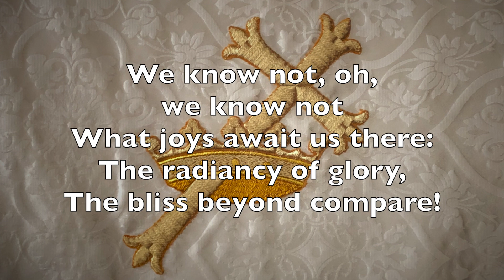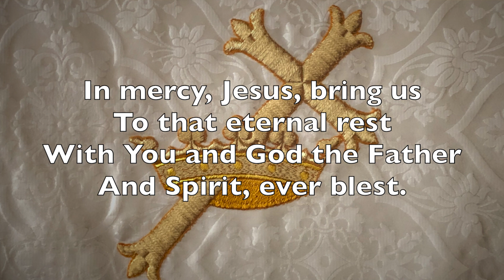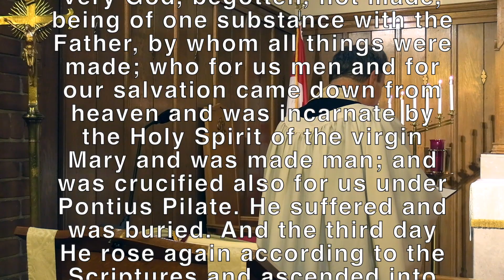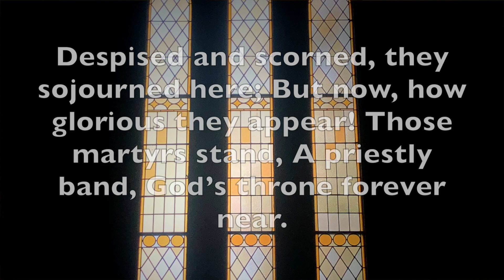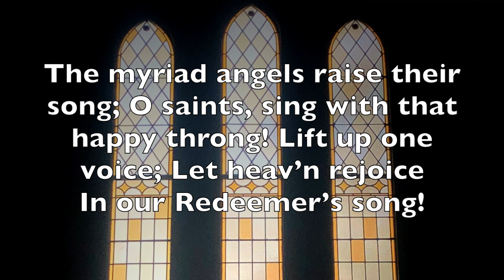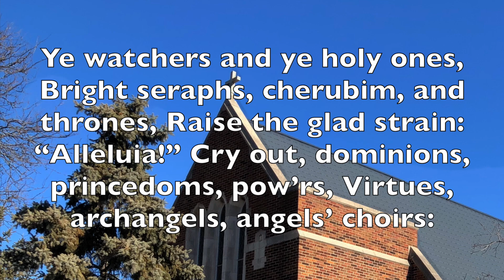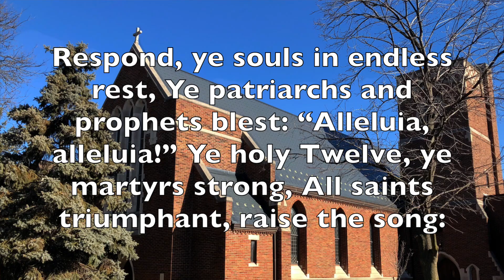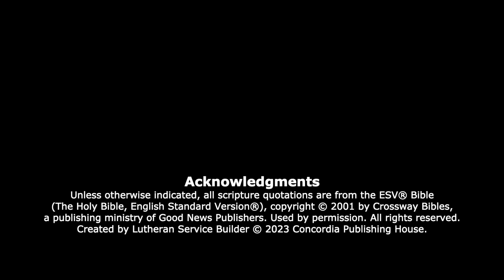All Saints' Sunday: November 5, 2023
Sermon: "BEYOND MERE SYMPATHY"
Based on: St. Matthew 5:1-4
Pastor Robert Bugbee, preacher
Follow us at  @firstlutheranchurchlc-c